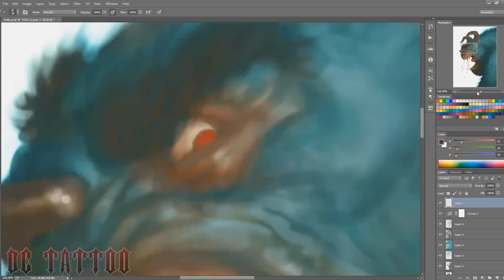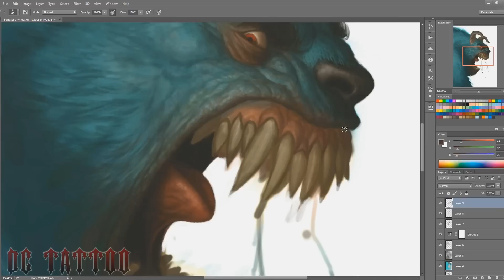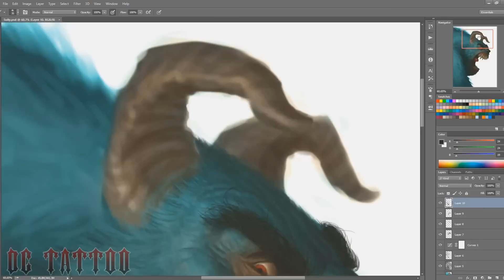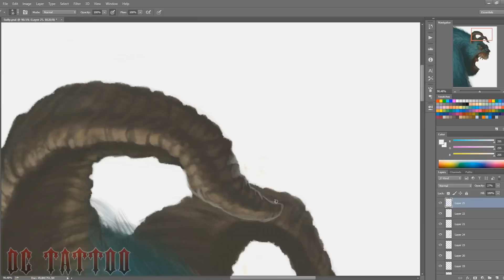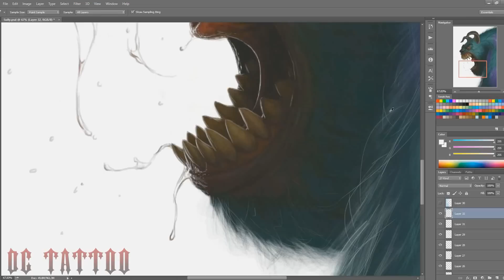Speedpainting - "Sulley" (FAST VERSION)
James P. "Sulley" Sullivan from Monsters, inc.
Painting fur isn't awesome, not even with a good brush for it... :)